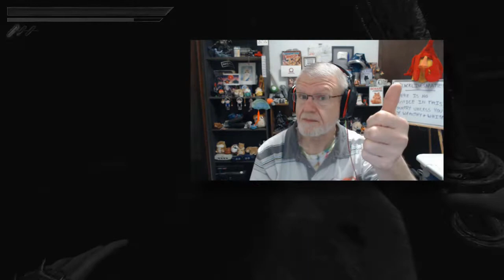ELDERBORN #1 - I Feel No Joy, Only RAGE | Labyrinth Traversing Relaxation Series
ELDERBORN is an awesome first-person perspective Dark-Souls like game... harsh and unforgiving, yet it wants you to play! Please enjoy the beat-downs on these undead ghouls in this episode :)

NearlySeniorCitizen
Shelton, WA
98584